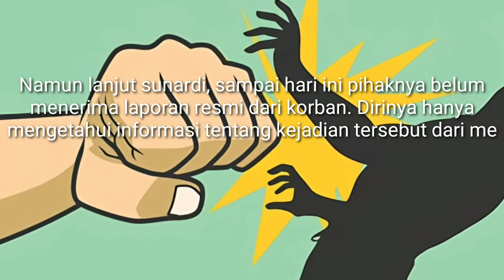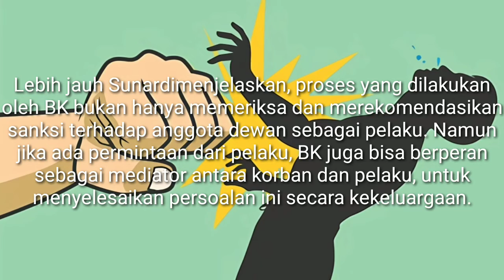BK DPRD Belum Lakukan Langkah Apapun Terkait Kasus Pemukulan Yang Dilakukan Anggota Fraksi PPP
Badan kehormatan DPRD Jember sampai hari ini belum melakukan langkah apapun, terkait kasus pemukulan yang diduga dilakukan oleh anggota fraksi PPP Imron Baihaqi. Demikian disampaikan anggota badan kehormatan DPRD Jember Sunardi melalui telefon selularnya Rabu siang.

Sunardi menjelaskan, mekanisme proses BK harus diawali laporan dari korban kepada BK. Kemudian BK menyampaikan laporan tersebut kepada pimpinan dewan, selanjutnya pimpinan dewan mengeluarkan nota dinas, sebagai dasar BK melakukan proses dugaan pelanggaran etik lebih lanjut.

Namun lanjut sunardi, sampai hari ini pihaknya belum menerima laporan resmi dari korban. Dirinya hanya mengetahui informasi tentang kejadian tersebut dari media, sehingga Badan Kehormatan DPRD juga belum bisa melakukan langkah apapun untuk menindaklanjuti persoalan tersebut.

Lebih jauh Sunardimenjelaskan, proses yang dilakukan oleh BK bukan hanya memeriksa dan merekomendasikan sanksi terhadap anggota dewan sebagai pelaku. Namun jika ada permintaan dari pelaku, BK juga bisa berperan sebagai mediator antara korban dan pelaku, untuk menyelesaikan persoalan ini secara kekeluargaan.